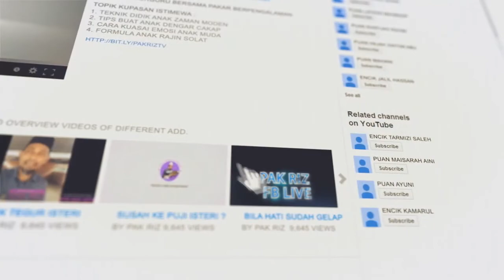APA AMANAH PEJUANG NEGARA YANG DI KHIANATI ???